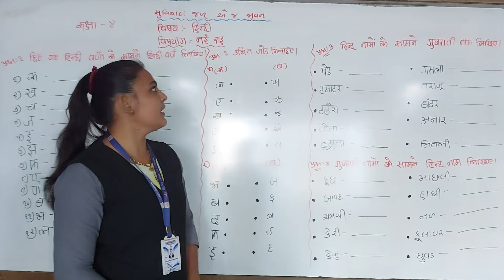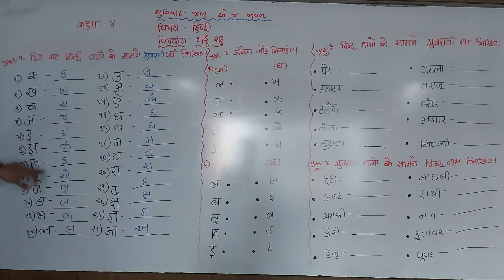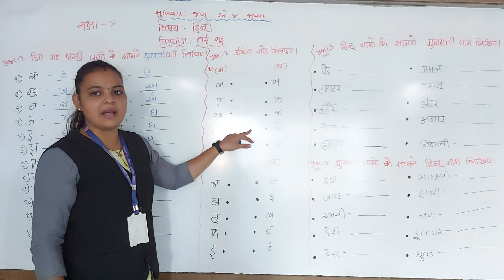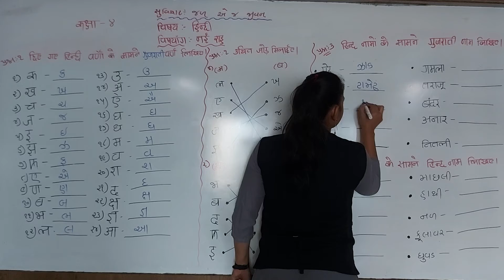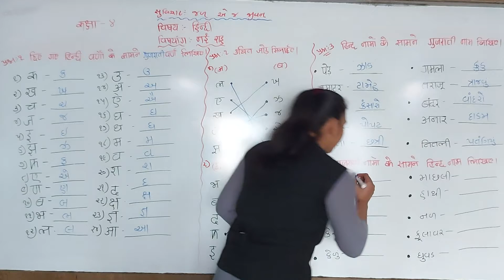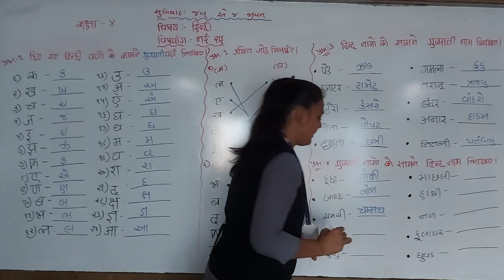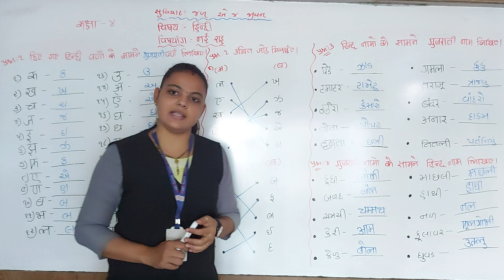ધોરણ 4- || વિષય :- હિન્દી|| પાઠ 1 નહી રાહ/ |હરિકૃષ્ણ ઇન્ટરનેશનલ સ્કૂલ